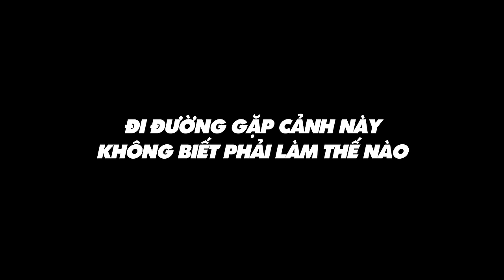ĐANG ĐI ĐƯỜNG THÌ GẶP PHẢI CẢNH NÀY THÉP KHÔNG BIẾT PHẢI LÀM SAO